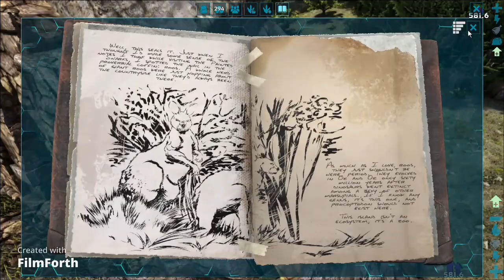ARK getting metal for Thylacoleo saddle (e.p 13)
getting metal for Thylacoleo saddle and something went wrong